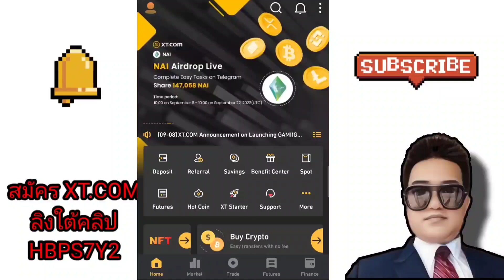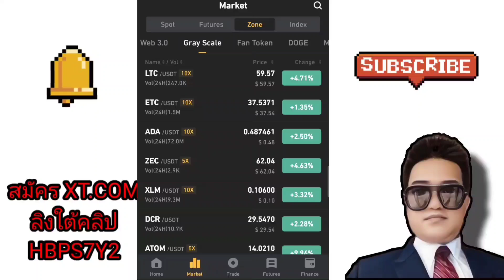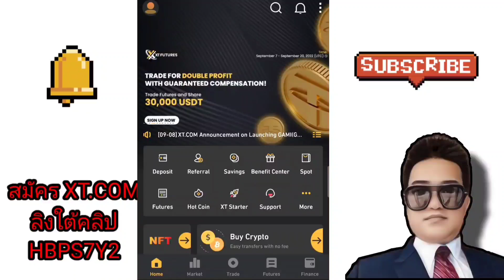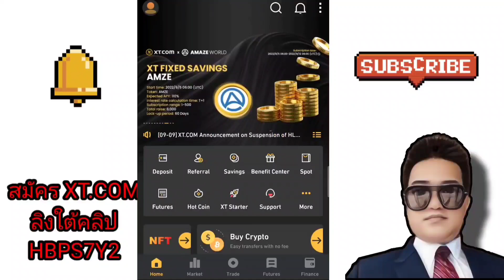ADA ควรลด Leverage X25 หรือไม่!?